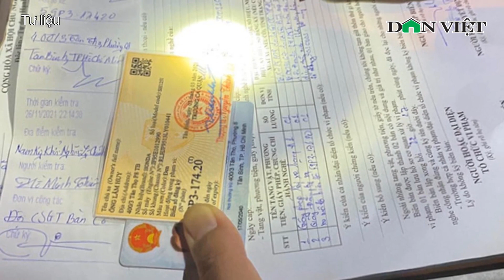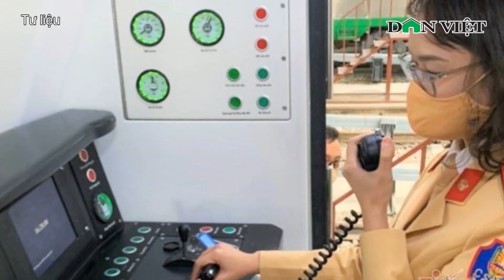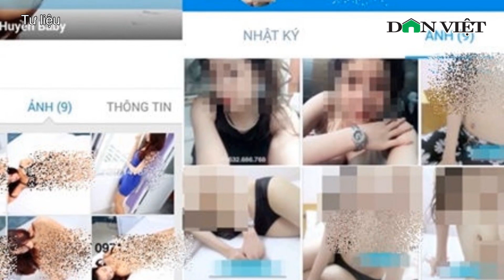An Ninh Tối 27/11: CSGT TPHCM Phạt Kịch Khung Tài Xế Vì Uống 3 Lon Bia | Báo Dân Việt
Báo Dân Việt | Bản tin an ninh trật tự tối 27/11 có những thông tin đáng chú ý:
+ Tài xế bị CSGT TP.HCM phạt kịch khung vì uống 3 lon bia
+ Truy tìm xe khách cố tình chở hàng chục F1 từ Đắk Lắk xuống TP HCM
+ Đề xuất chủ tịch tỉnh “phạt nhầm”, Đội trưởng QLTT ở Bình Định bị kỷ luật
+ Vụ thiếu nữ van xin, kêu cứu khi bị hiếp dâm trong khách sạn: Công an khởi tố 2 bị can
+ CSGT, Cảnh sát hình sự bất ngờ xuất hiện trên tàu Cát Linh-Hà Đông

Mời quý vị và các bạn xem thêm: Cảnh Sát Phòng Cháy Chữa Cháy Nỗ Lực Dập Tắt Đám Cháy Quán Bar Tại Trung Tâm TP.HCM